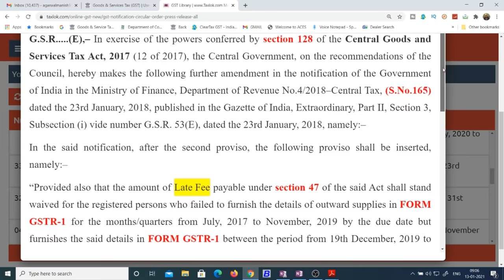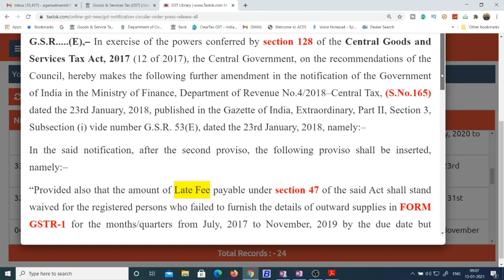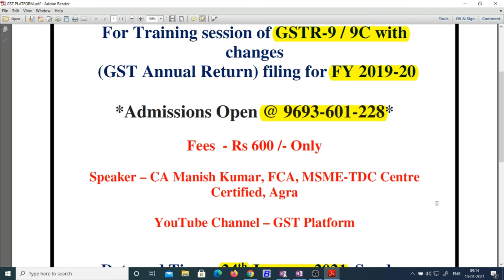GSTR-1 LATE FEES FOR LATE FILING|GSTR1 LATE FEES NOTICE SENT BY DEPARTMENT|GSTR1 LATE FEES WAIVER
GST UPDATES

Team GSTPLATFORM